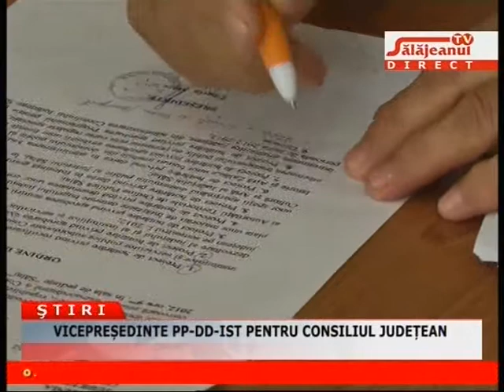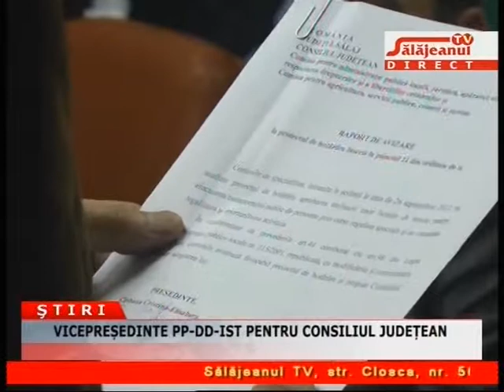VICEPREȘEDINTE PP DD IST PENTRU CONSILIUL JUDEȚEAN